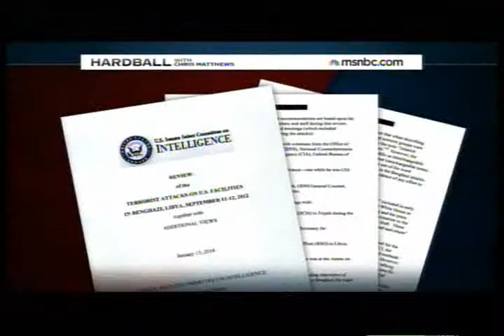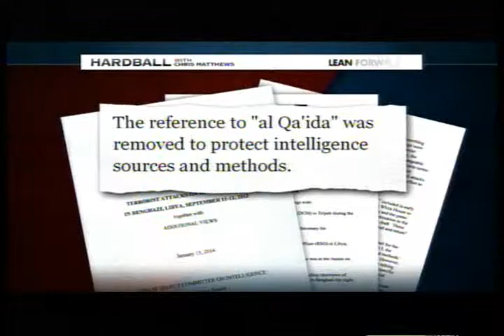hardball benghazi 02 24 2014